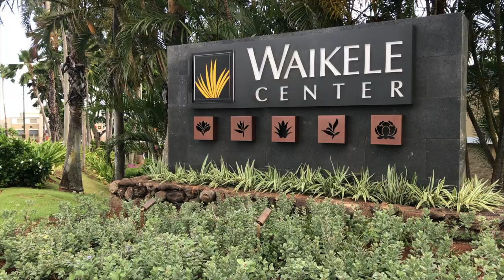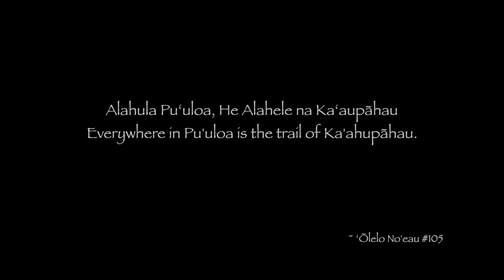Puʻuloa: A Sense of Place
The Leeward Community College campus spans two special areas: Puʻuloa and Wai’anae. In this video, our focus is to enhance the learning experience by understanding, honoring, and celebrating the beauty and the bounty of this special place called Puʻuloa.

This libguide contains links to resources about place-based/ ʻĀina-based learning, researching place in Hawaiʻi, as well as about the history, culture, and traditions of the Puʻuloa area.